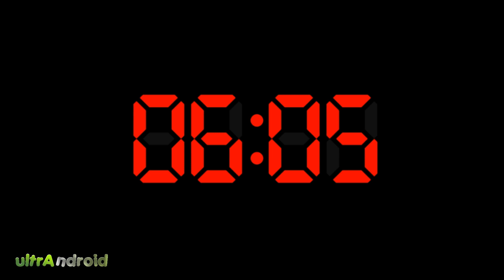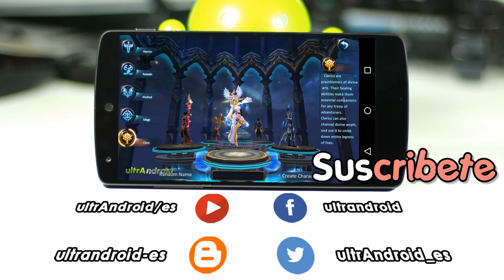7 Juegos Nuevos Para Android 2015 Sabado #52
Que tal amigos compartiendo más vídeos con ustedes :)